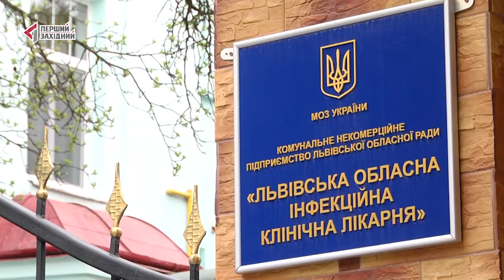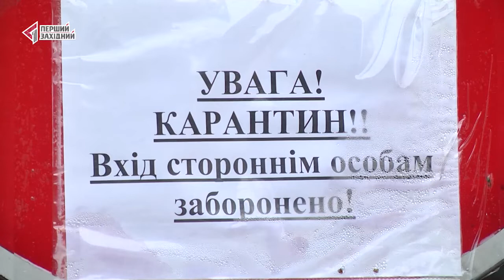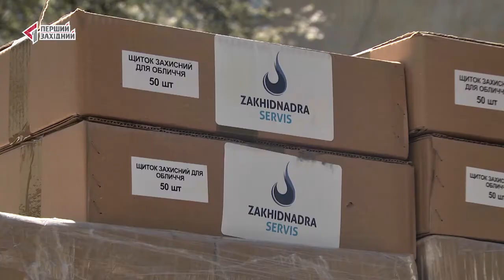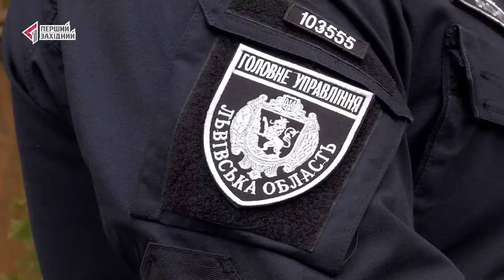ФАКТОР ВЛАДИ. 17.04.2020